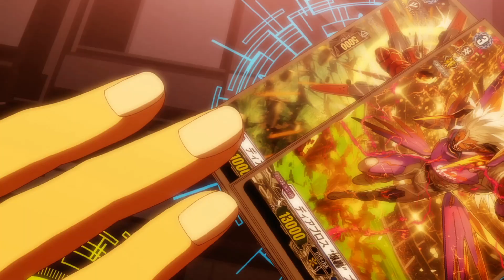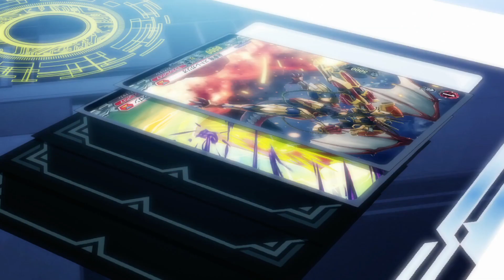"Viamance" Bruce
When's the OST gonna be release